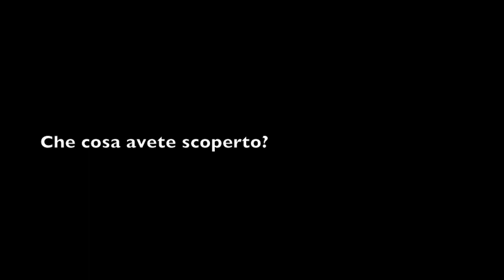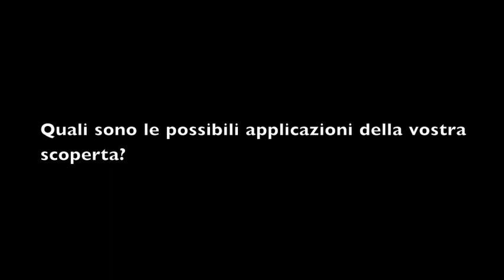Intervista a Stefano Gustincich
Studiando la malattia di Parkinson un team internazionale di ricerca diretto dagli scienziati della SISSA di Trieste ha fatto una scoperta in grado di migliorare la sintesi industriale di proteine a scopo terapeutico. Sono infatti riusciti a capire a cosa serva l'RNA quando non entra nel processo di codifica delle proteine: può per esempio aumentare la sintesi proteica dei geni codificanti, come quello non codificante detto "antisenso".
Nell'intervista a Stefano Gustincich, professore della SISSA e coordinatore del progetto di ricerca, viene brevemente introdotta la ricerca pubblicata sulla rivista Nature.